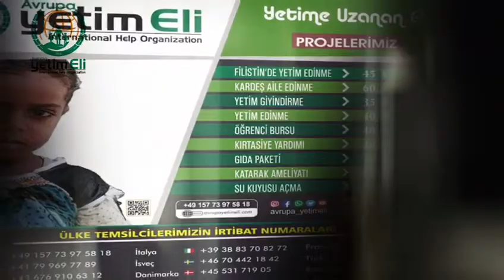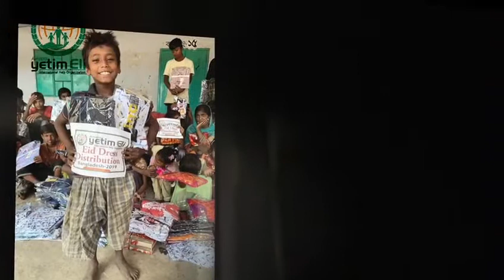Avrupa_Yetimeli - Yetimlere Uzanan El